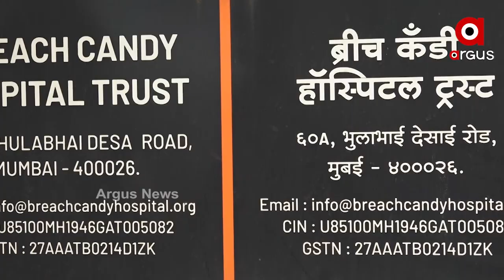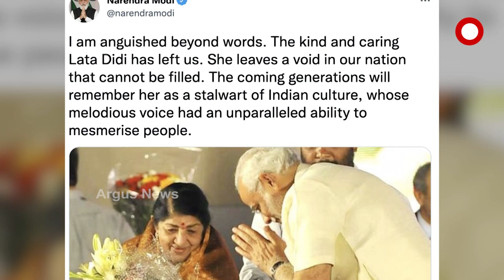Argus News Pays Tribute to Veteran Singer, Queen of Melody Lata Mangeshkar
Argus News Pays Tribute to Veteran Singer, Queen of Melody Lata Mangeshkar who passed away at the age of 92 due to multiple organ failure.